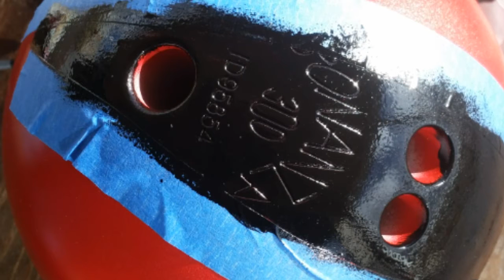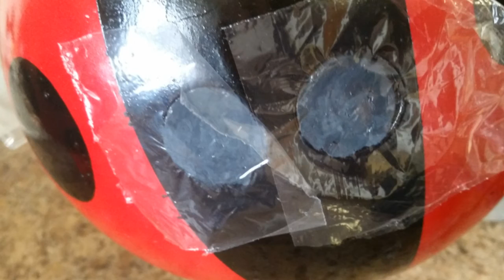Bowling ball lady bug